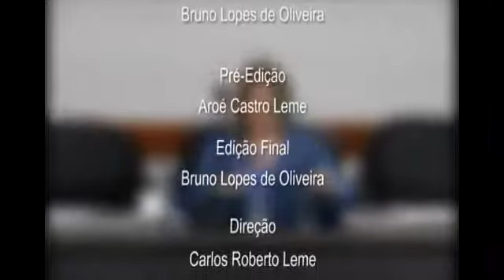FUNDAMENTOS CONSTITUCIONAIS DO DIREITO AMBIENTAL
Dra. Thais Maria Leonel do Carmo